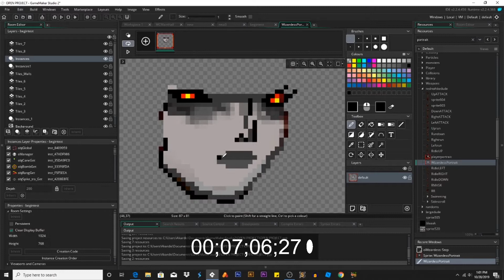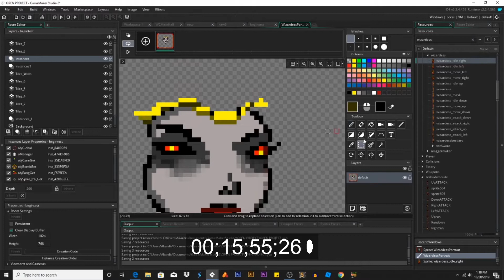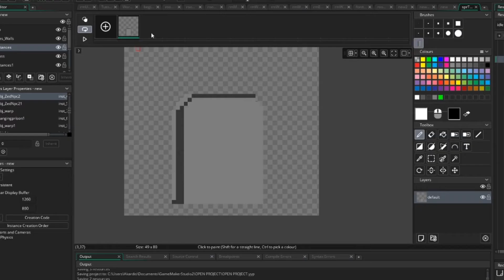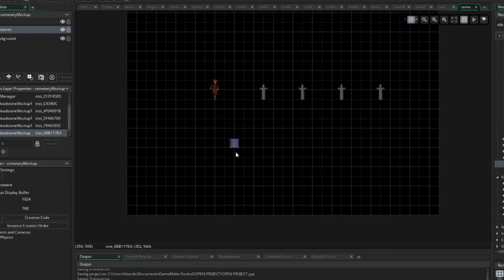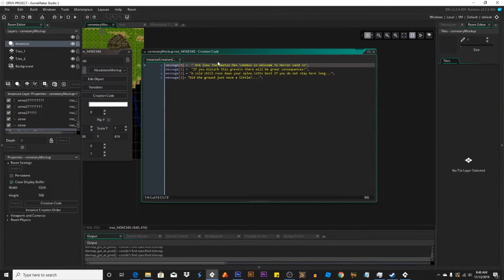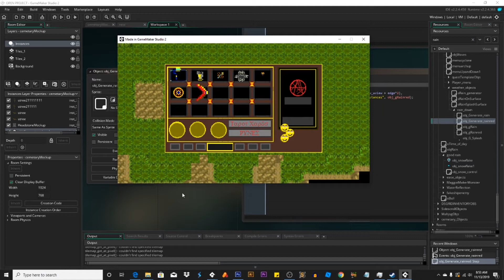Smashing code together in GMS2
It has been quite a while since this project started and many things have been tried, retried, fixed, or forgotten. This is my sandbox to experiment with code in as I learn more about developing.

The knowledge of many other people as well as direct assistance is how I got this far.  Specifically the methods of Matharoo, and the efforts of the author of the Curse Engine, both that without, my project would not be what it is.

So whats smashed together here?
At its core this project begins as a top down sort. The player can travel around in the top down view with 4 way attacking and running, hp, stamina,mp. and some other rpg stats. The player can use specific door to enter the side scrolling phase of the game and return to top down in a near instant transition. Rain, blood rain. Custom made npc characters. 1 beginning boss "The Nastie Man" A hodgepodge of continuous effort.

(Things not demonstrated in this video) swim, dive, swap several weapons, and ride several mounts all in the top down aspect.
(also not demonstrated in this video)  One of the mounts is an air ship. while piloting the air ship the player can travel across the sky or leave the planet, placing the player in a large galaxy map. While in the galaxy map the ship can move to other planets but there are retro space shooter style random encounters.

Things planned for the future- A clash system(When the player takes a fatal blow the player "Clashes" with the enemy in a quick cut scene battle based on fast button input. Outsmart the enemy, escape the battle. otherwise its game over.

familiars , followers, and satellite objects.